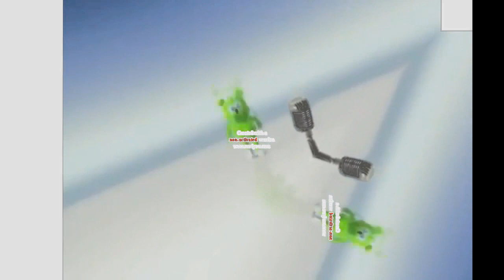Gummibar Gummy bear in Milk edit effects